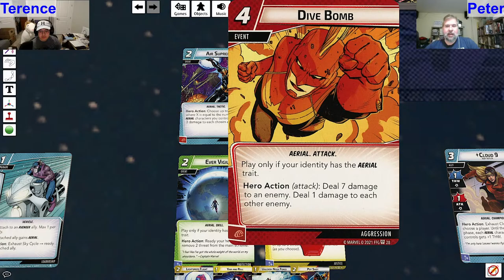Marvel Champions | Flying Away From the Collector | with Peter & Terence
Peter (Spectrum) & Terence (Nova) try to escape the Collector, then have a discussion about the aerial trait in MC.